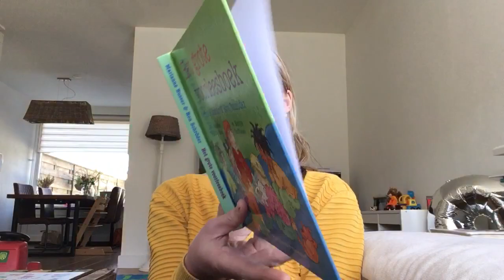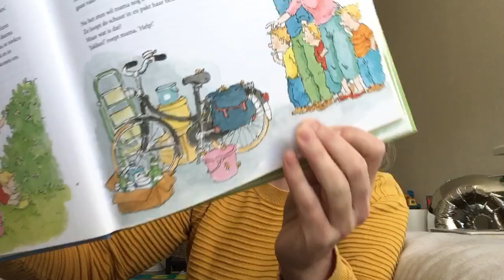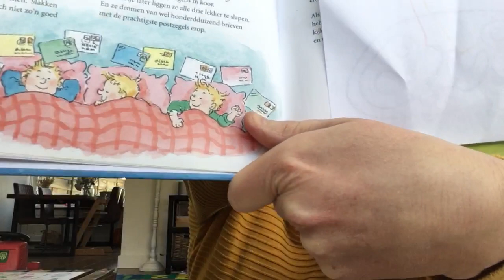Wat verzamel jij?